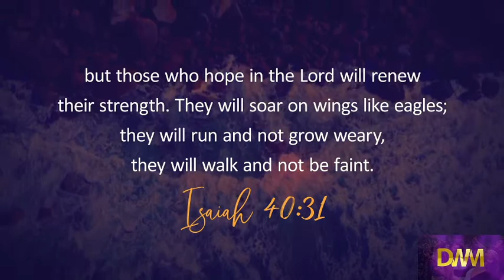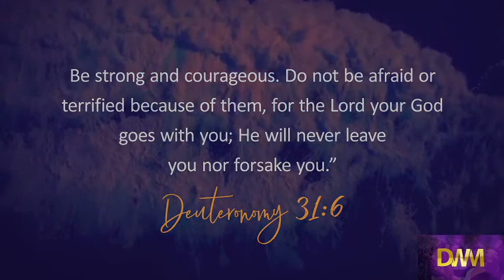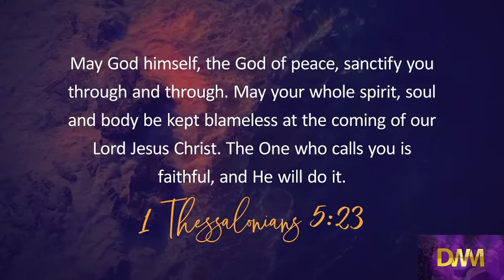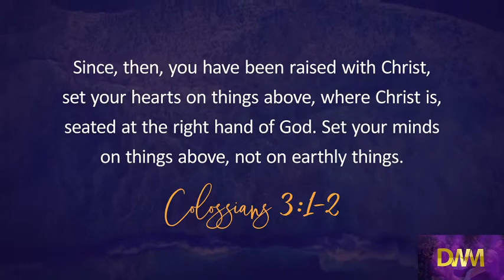Defeating and Taking the Giants HEAD OFF!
Defeating and Taking the Giants HEAD OFF! The giants in your life represent all the difficulties of life that come at you.  Like King David who first fought the bear and the lion went on to defeat one of the meanest, ugliest and badest giants of all times.  Not only did he defeat him but he became the CHAMPION. You can overcome the giants of your life and become the Champion God created you to be. Watch this and many more when I come on LIVE.